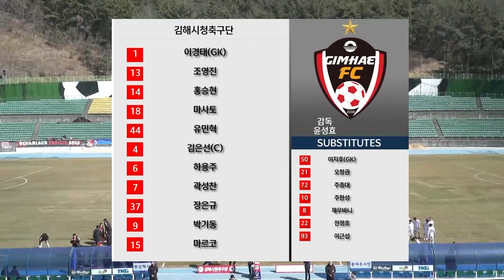H/Lㅣ[K3 League] 김해시민축구단 vs 파주시민축구단 -2R - 2022.03.05